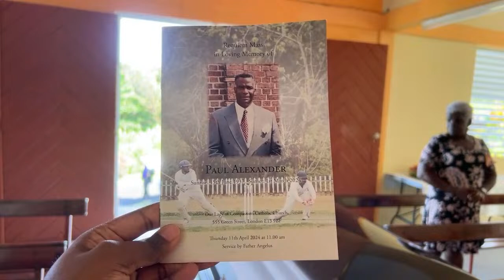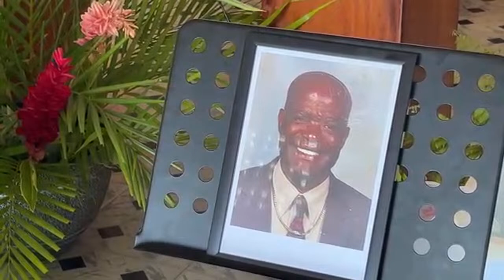Funeral of 86 year old Paul Alexander of Delices who resided in London, UK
The body of the late Paul Alexander will be transported from Lyndhurst Funeral Home on Wednesday 17th April to Boetica Chapel for a Funeral Service at 2.30pm followed by the interment at Delices Public Cemetery.